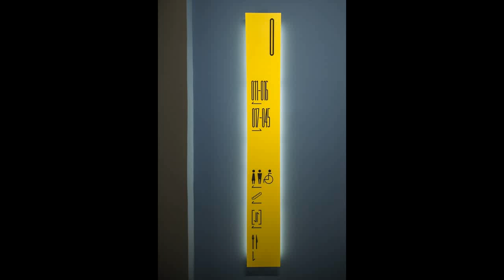Tobaco Hotel through EC 5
Tobaco Hotel through EC 5, Tobaco Hotel through EC 5